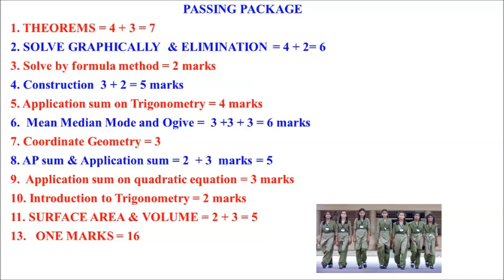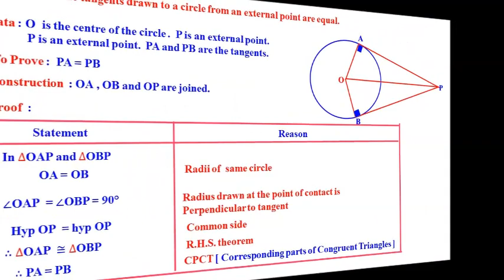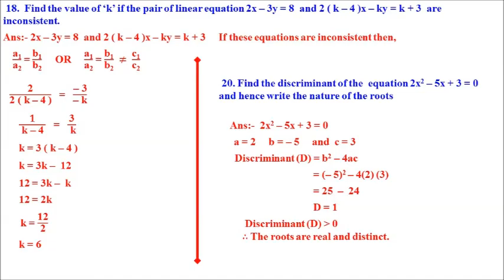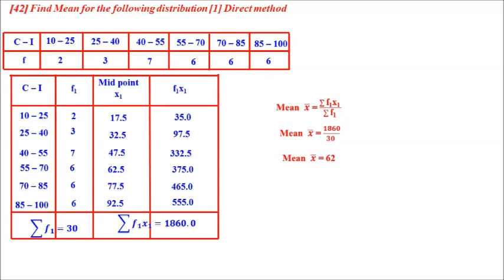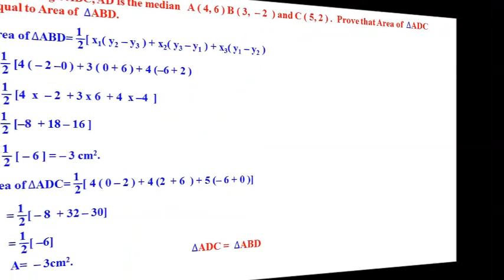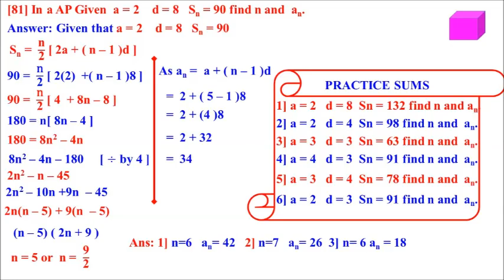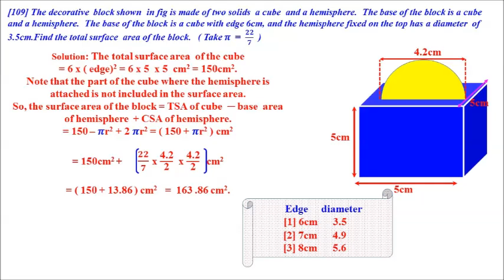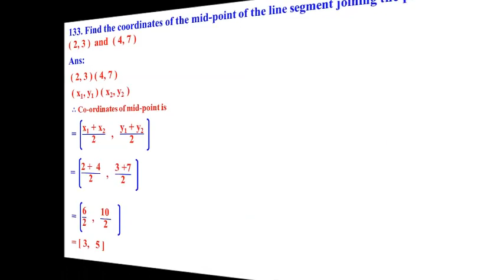CLASS 10 JUNE 2021 MATHEMATICS NOTES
MATHEMATICS NOTES FOR SLOW LEARNERS 2021